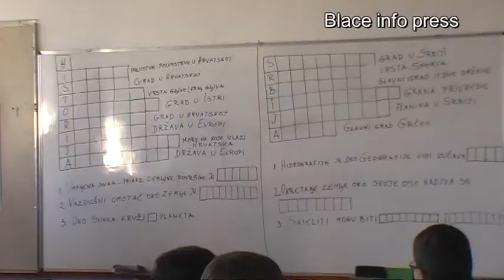Deca iz Vodnjana u poseti os Stojan Novakovic u Blacu